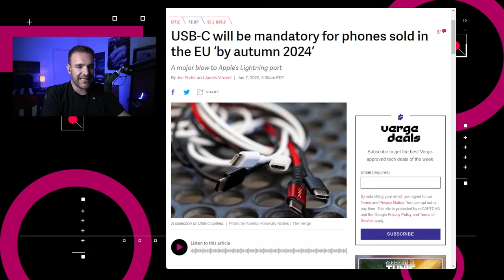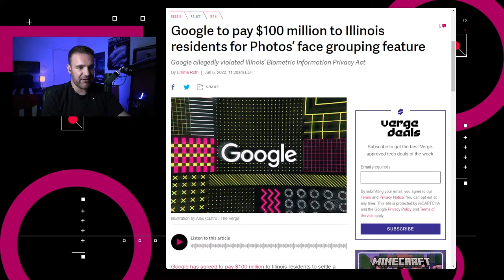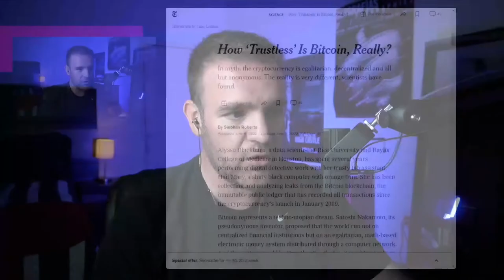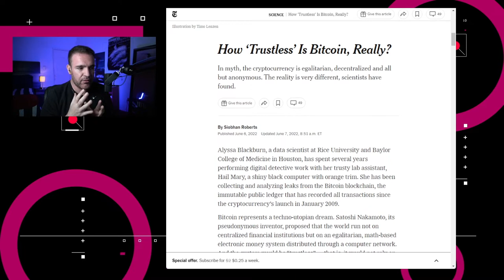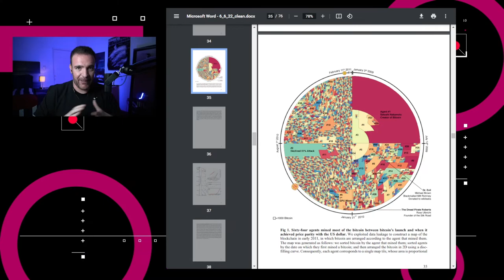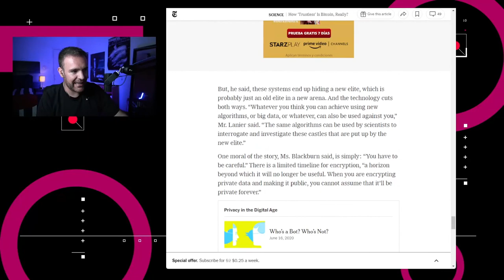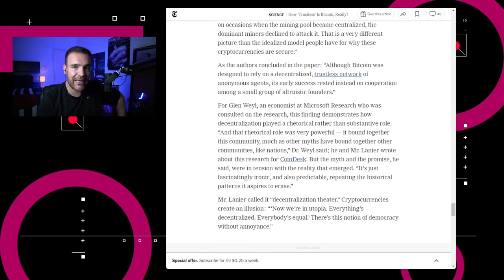Desmitificando al Bitcoin - NTX 136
Apple presenta el M2, hablamos del monopolio del bitcoin y el USB-C será el puerto definitivo en dispositivos móviles

00:16 Legisladores de la Unión Europea llegaron a un acuerdo sobre los puntos necesarios para exigir que los teléfonos inteligentes, tabletas, audífonos y cámaras digitales vendidos en la Unión Europea para otoño de 2024 usen el puerto USB-C

00:46 Google accedió a pagar $100 millones de dólares a los residentes de Illinois en un acuerdo tras una demanda colectiva que alega que el reconocimiento facial de Google Photos violó la ley de privacidad de información biométrica del estado.

01:22 Apple presentó una MacBook Air rediseñada, la cual cuenta con un nuevo Sistema en Chip M2.

02:02 Apple anunció iOS 16 el cual tendrá pantallas de bloqueo personalizables que podrán usar widgets, y se podrá editar y deshacer envíos en su aplicación de mensajería.

02:44  En los primeros días del Bitcoin, desde su lanzamiento en 2009 hasta cuando alcanzó el valor de 1 dólar, en 2011, la mayoría de los bitcoins fueron minados por sesenta y cuatro agentes

03:18 Discusión: cuestionemos las virtudes del Bitcoin